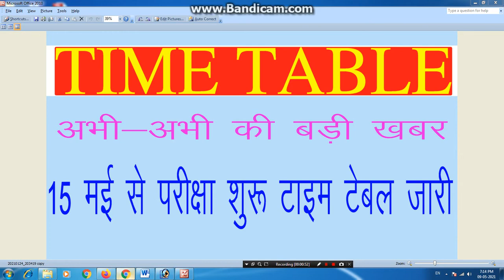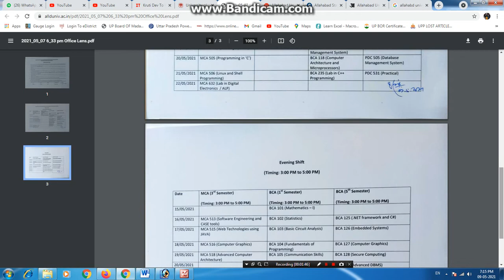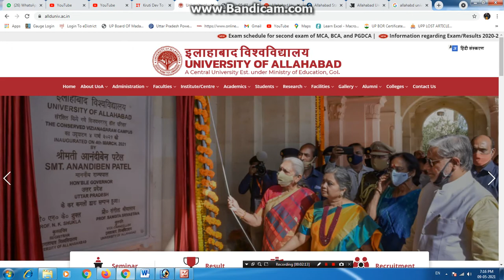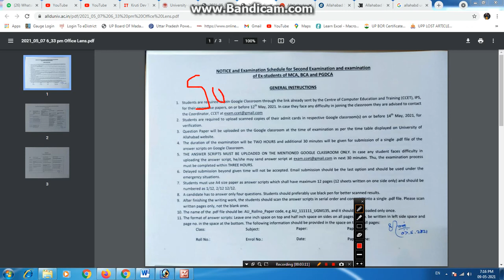15 मई से परीक्षा शुरू टाइम टेबल जारी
15 मई से परीक्षा शुरू टाइम टेबल जारी